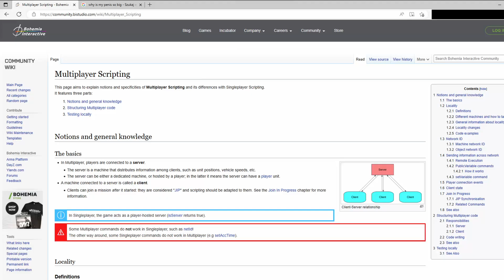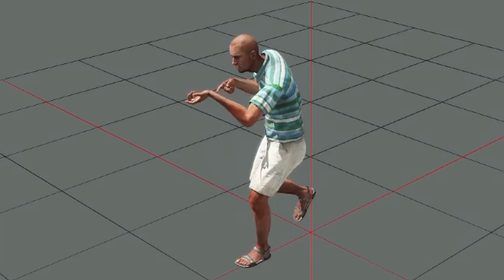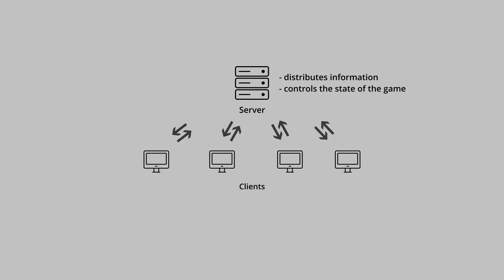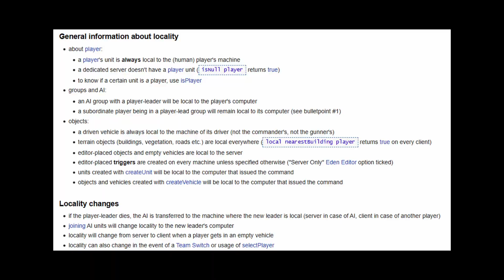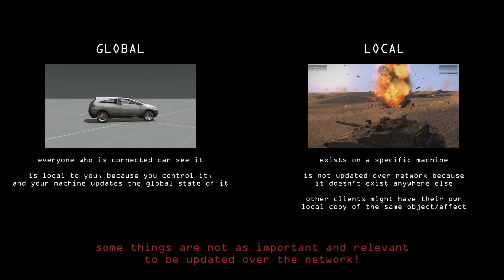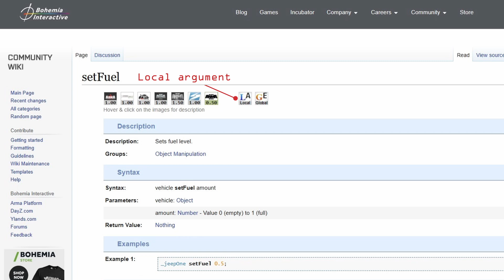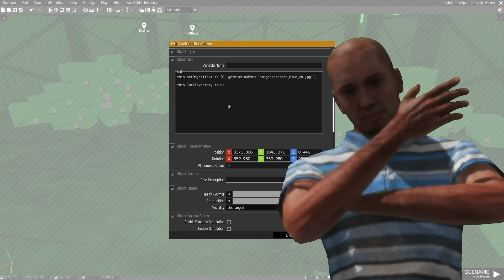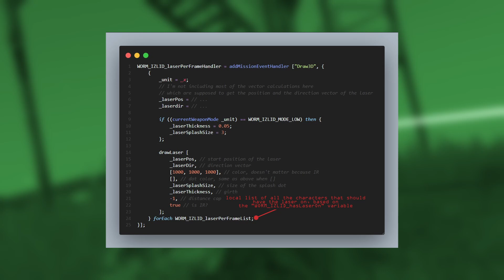ARMA 3 - Multiplayer Scripting and locality tutorial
Consider supporting me as a modder/creator

This video is just an introduction to multiplayer scripting in ARMA 3.
It's a huge topic and it's barely scratching the surface.

00:00 - Intro
01:24 - Basics of networking
02:37 - Locality
03:21 - Desync
03:55 - Locality continued
04:08 - Transferring locality
05:00 - Local vs Global
06:12 - Locality markers in documentation
06:55 - Example: local argument in the SRV
08:05 - Example: local effect the Christmas tree
08:56 - Architecture: init fields and control statements
10:22 - Architecture: IZLID laser MP compatibility
11:22 - Outro

"Server" and "Monitor" icons by Elias Bikbulatov

Used a clip from Dr Jordan Peterson's lecture in Melbourne from his "12 Rules for Life" Tour in Australia